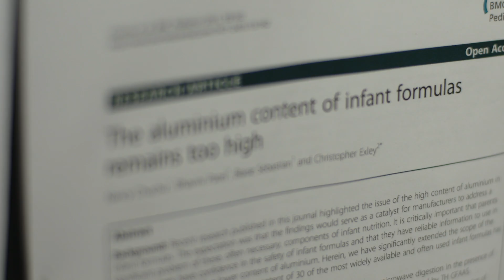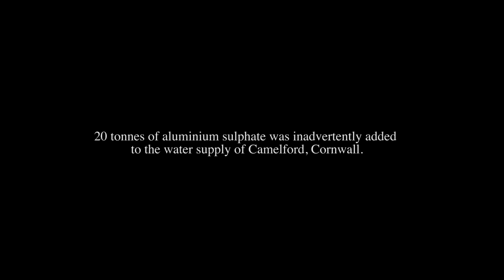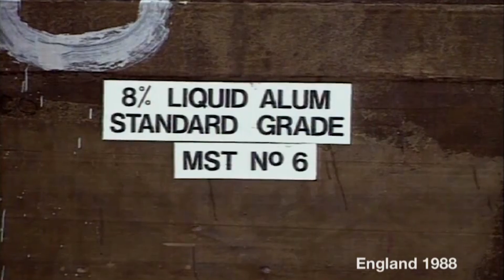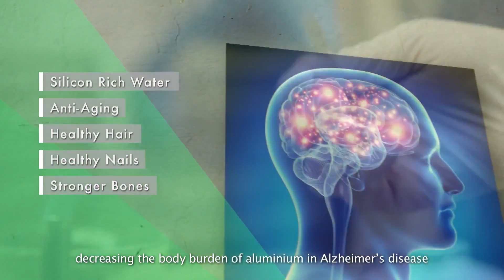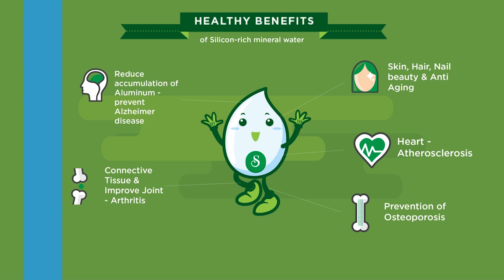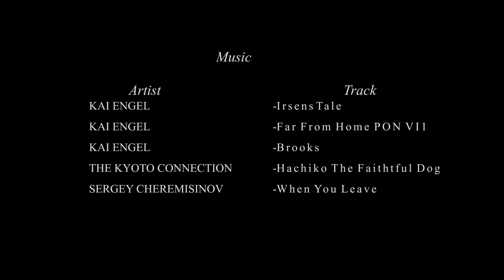Combating toxic attack from Aluminium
Human health is under attack from toxic aluminium that is everywhere...in our food, tap water, medications, cosmetics...even infant milk formula! In our film, one of the world’s leading experts in aluminium, Prof Christopher Exley of Keele University, reveals an amazing discovery that could save us from diseases like Alzheimer’s.  A discovery that shows how a wonder water rich in silica can wash away the toxicity of aluminium from our bodies, particularly our brains!

for more information.